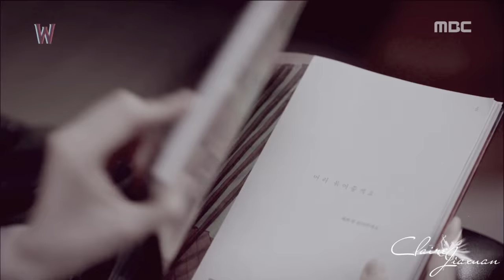In the Illusion -- W- Two Worlds 더블유 MV| Kang Chul&Oh Yeon-Joo